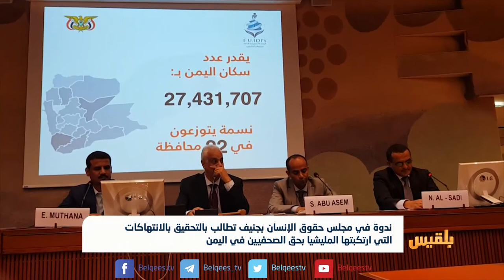ناشطون يمنيون يكشفون على هامش اجتماع مجلس حقوق الإنسان انتهاكات المليشيا | تقرير: ياسين التميمي